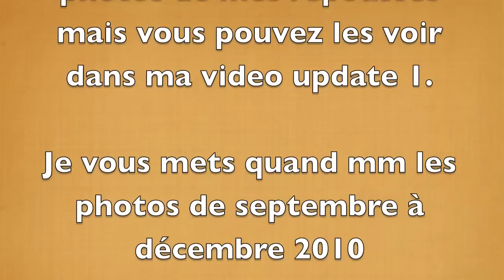🍭35🍭~ Texlaxed hair update 1(2 ans de routine capillaire).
cc les filles
Voici enfin la video de mes 2 ans de routine capillaire.Avec des hauts et des bas mais j'avance à mon rythme.C'est avec des erreurs qu'on avance.
Bon j'espère que je vais continuer à vous motiver pour prendre soins de vos cheveux quelque soit leur nature.
Je vous remercie pour votre fidélité et vos encouragements.

sweetyline01